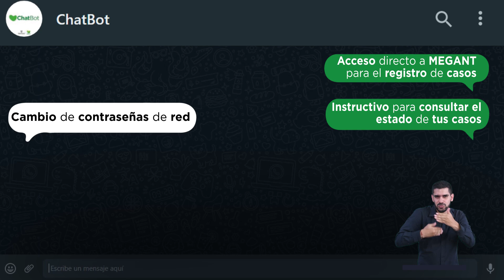ChatBot asistente virtual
ChatBot es el nuevo asistente virtual de la Mesa de Servicios de la Gobernación de Antioquia MEGANT. Un robot que está disponible a cualquier hora para acompañarte en el uso de tus servicios y en la autogestión de tus solicitudes.